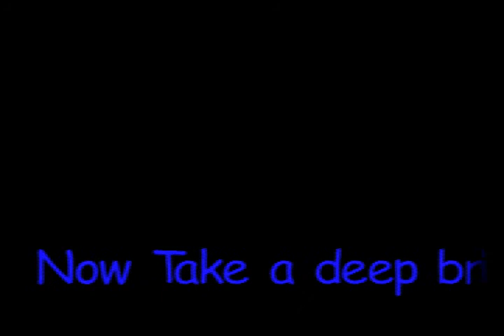heaven quick time.mov